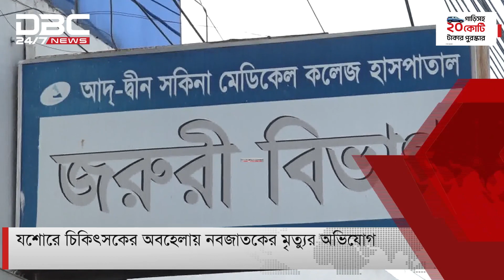এক নজরে ডিবিসি সংবাদ | DBC NEWS